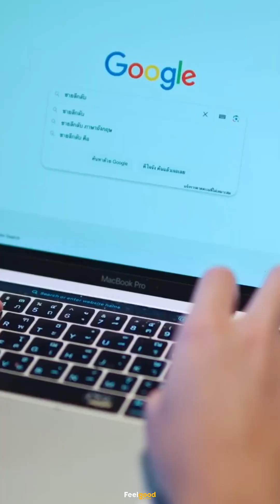อายุมั่นขวัญยืน 1000YO - Shorts Episode 1_3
ซีรีส์เรื่องนี้จะทำให้คุณมองแวมไพร์เปลี่ยนไป..
ซีรีส์เรื่องนี้จะทำให้การรอใครสักคน อบอุ่นหัวใจ...
และซีรีส์เรื่องนี้จะทำให้คุณหิวต้มเลือดหมูจนทนไม่ไหว..